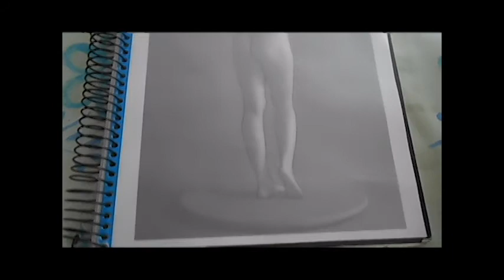Vlog | Días de Artista